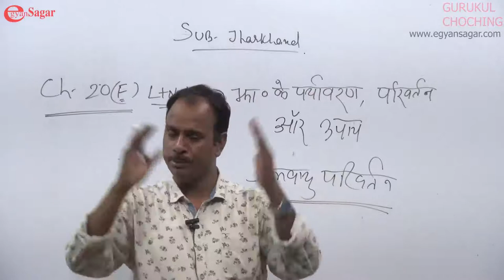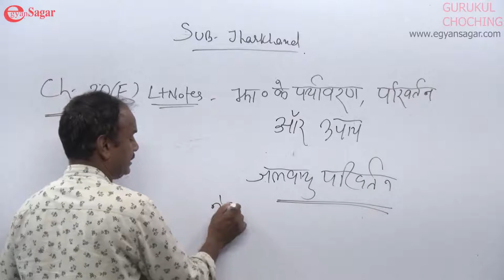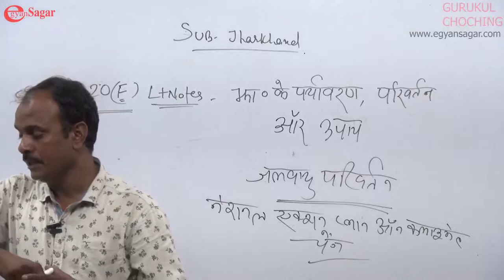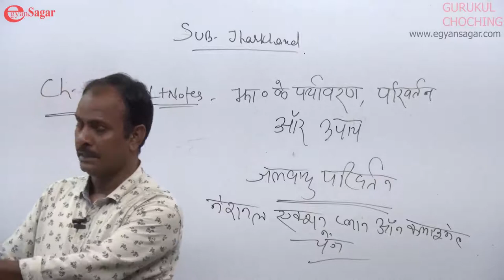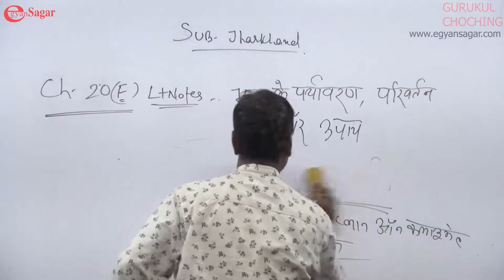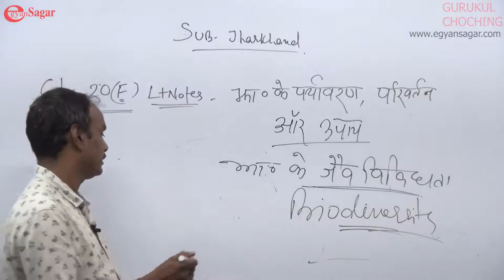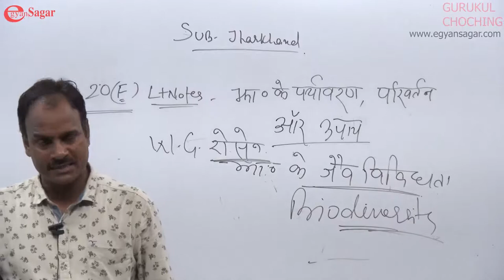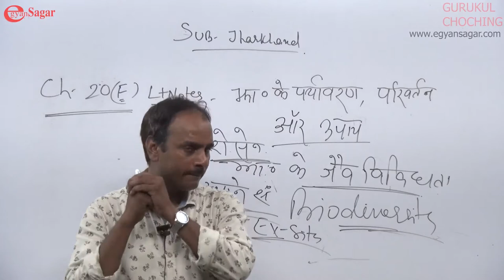Environmental changes and measures of Jharkhand 4 for JPSC MAINS by Ramswarup Sir..Gurukul Coaching